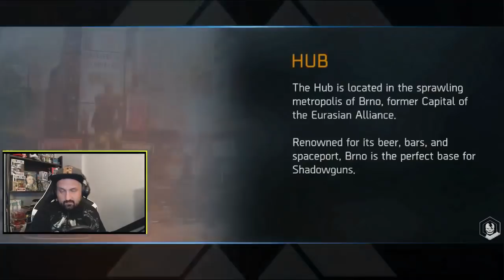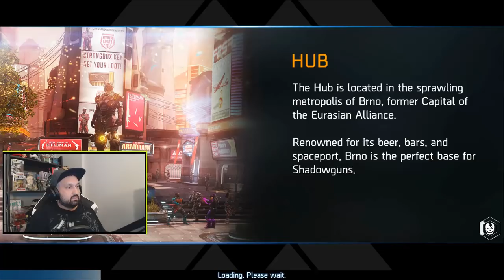What happens if you get 5 HEADSHOTS in a DUEL in Shadowgun Legends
Hey guys, i'm back with more PvP Gameplay in Shadowgun Legends. We go for some DUELS with the Legendary NIKO's Stopper and I start working on some of my remaining medals, so we need a bit of luck with the headshots! LET'S DO THIS!